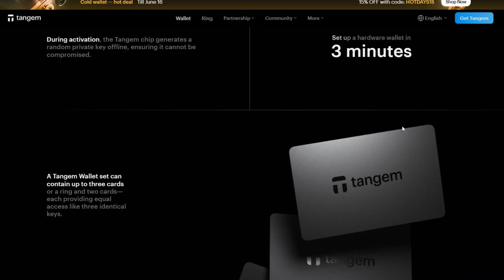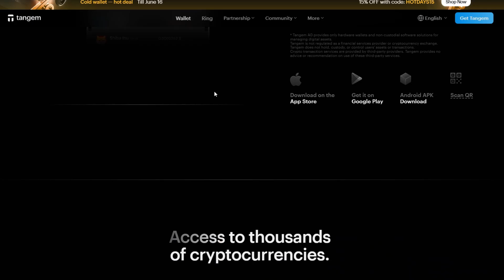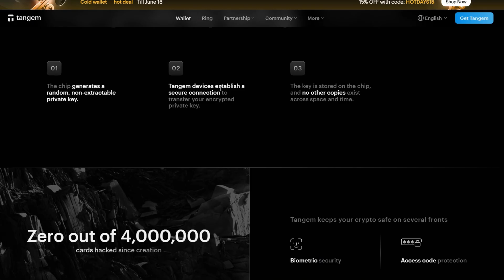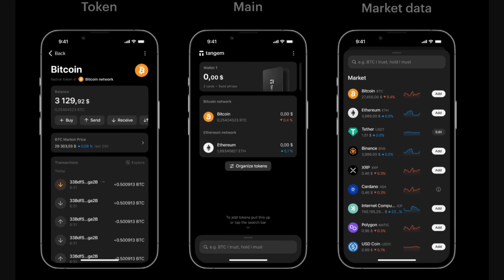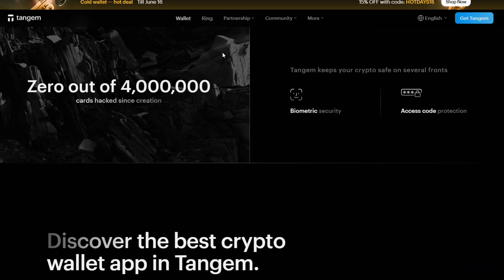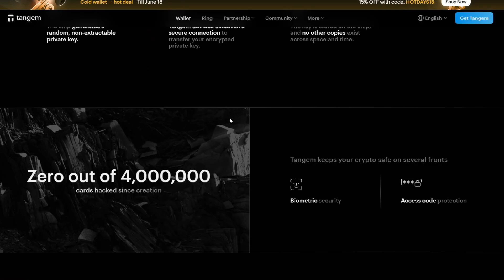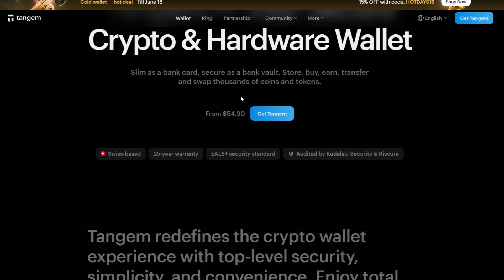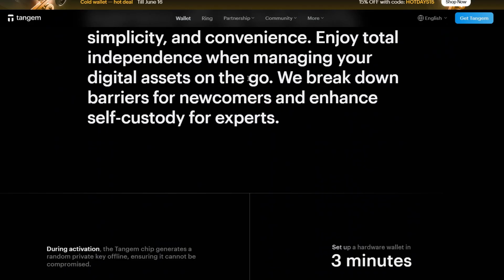NEW! How to Transfer Crypto from Coinbase to Tangem Wallet (2025) | Safe Cold Storage Guide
Looking to move your crypto from Coinbase into cold storage? In this video, I walk you through how to transfer crypto from Coinbase to the Tangem Wallet, step-by-step. Whether you're transferring Bitcoin, Ethereum, or stablecoins, I’ll show you how to securely send your assets from Coinbase to your Tangem smartcard using the official mobile app.
This is the perfect guide for 2025 if you're new to self-custody or switching from exchanges to offline storage with Tangem.

✅ What You’ll Learn in This Coinbase to Tangem Tutorial:
📌 How to Get Your Tangem Wallet Address via NFC App
📌 Sending Bitcoin, Ethereum, and More from Coinbase
📌 Choosing the Correct Network (Avoid Costly Mistakes)
📌 Transaction Fees, Confirmations & Timing Explained
📌 How to Confirm Your Transfer on the Blockchain
📌 Tips for Long-Term Storage with Tangem (2025 Best Practices)

⏳ Timestamps & Video Chapters:
0:00 Intro – Why Move Crypto from Coinbase to Tangem
0:40 Step 1: Open Tangem App & Access Wallet Address
1:30 Step 2: Go to Coinbase  Send  Enter Wallet Details
2:15 Step 3: Choose Right Network (Avoid ERC20 Gas Mistakes)
3:10 Step 4: Confirm & Track Transfer on Blockchain
4:00 Best Security Tips for Tangem Wallet Users
5:00 Final Thoughts – Cold Storage Made Easy in 2025

🔥 Why Watch This Coinbase to Tangem Transfer Video?
✅ Secure your crypto with a seedless cold wallet
✅ Avoid beginner mistakes during transfers
✅ Learn proper network and fee settings
✅ Great for beginners and experienced holders alike

✅ Coinbase users ready for cold storage
✅ Tangem Wallet owners setting up for the first time
✅ Long-term crypto investors focused on safety
✅ Anyone securing assets outside exchanges in 2025

👍 Found This Tutorial Helpful?
📢 Follow for more Web3 wallet tutorials and cold storage reviews!